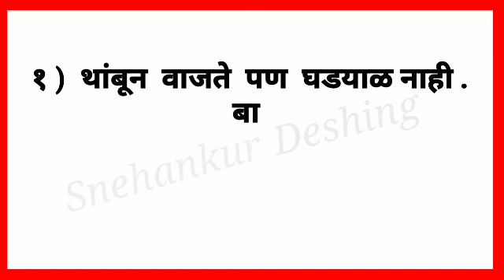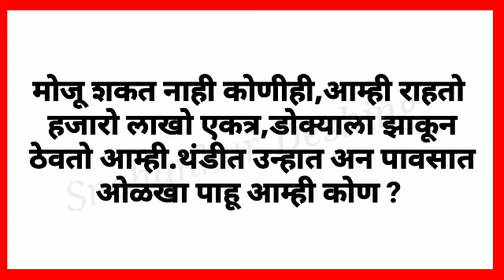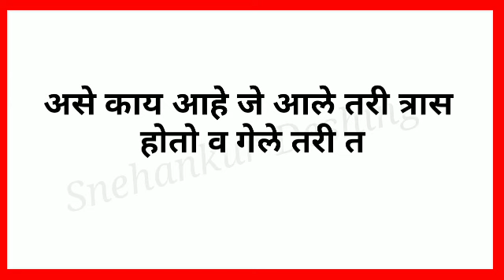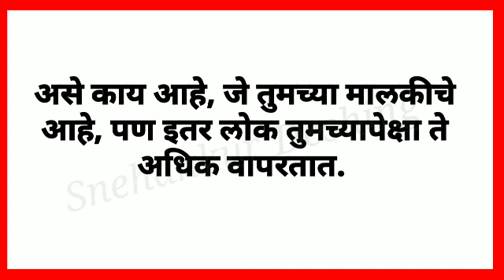7 मजेदार नवीन मराठी कोडी आणि उत्तरे/डोक चालवा आणि उत्तर द्या/Marathi Riddle By Snehankur Deshing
7 मजेदार नवीन मराठी कोडी आणि उत्तरे,डोक चालवा आणि उत्तर द्या,Marathi Riddle By Snehankur Deshing

थांबून वाजते पण घडयाळ नाही.बारीक लांब आहे पण काठी नाही.दोन तोंडाची पण साप नाही. श्वास घेते पण तुम्ही नाही, ओळखा पाहू मी कोण ?

मोजू शकत नाही कोणीही , आम्ही राहतो हजारो लाखो एकत्र,डोक्याला झाकून ठेवतो आम्ही. थंडीत उन्हात अन पावसात ओळखा पाहू आम्ही कोण ?

अशी मराठी नवनवीन शब्दकोडी आपल्या विचारांची खोली नक्कीच वाढवतात. मेंदूला चालना देतात. त्याचबरोबर आपले मनोरंजनही करतात.असेच आणखी शब्दकोडे विडीओ आमच्या Snehankur Deshing वर अपलोड केलेले आहेत. आवडल्यास चॅनेल अवश्य सबस्क्राईब करा. व आणखी नवीन विडीओ बनवण्याची आपण आम्हाला प्रेरणा द्या.

धन्यवाद !